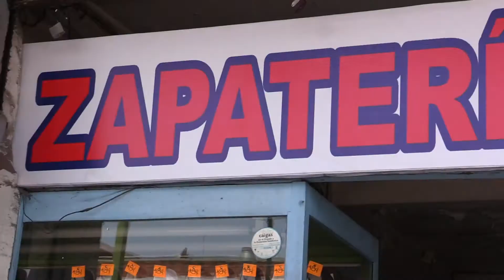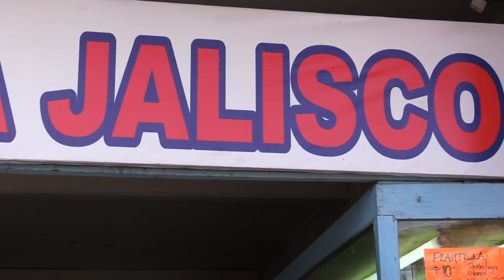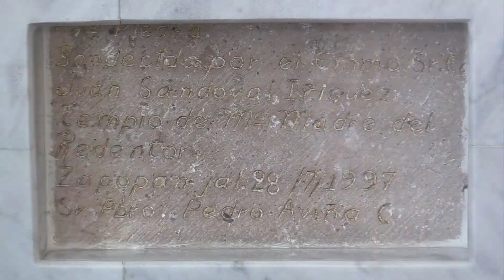CON OLOR A OVEJA - S.E. Mons. Héctor Lopéz Alvarado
Semblanza de Mons. Héctor Lopéz, un hombre al servicio de Dios y de su pueblo.

Farmacias Guadalajara: Presenta
Una Producción de ArquiMedios

Realización Audiovisual - Eduardo Espinoza
Contenido - Rebeca Ortega